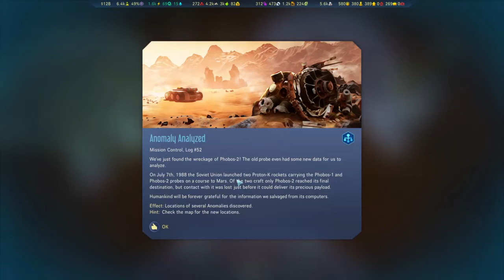Surviving Mars - Episode 24 - Setting up Domes in New Area 2